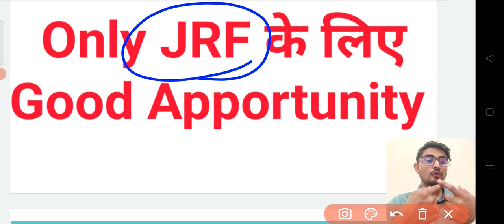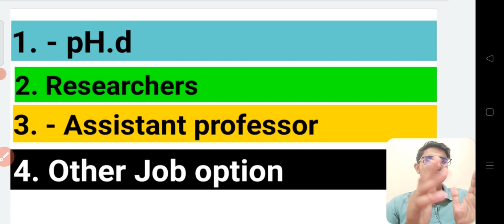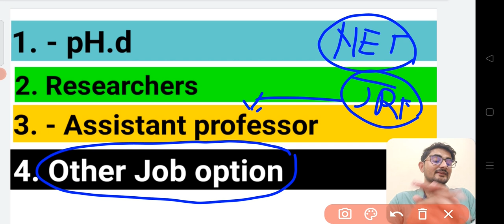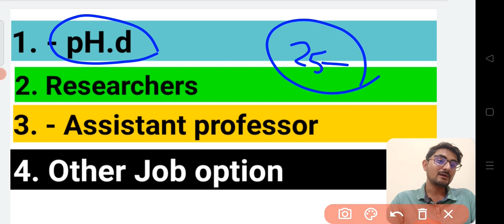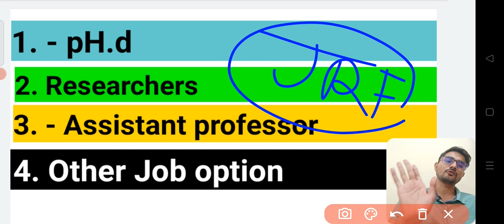JRF पास विधार्थियो के लिए job पाने का सुनहरा मौका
please only JRF quilify candidate जुड़े